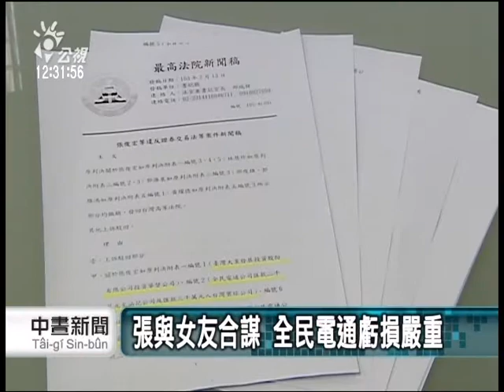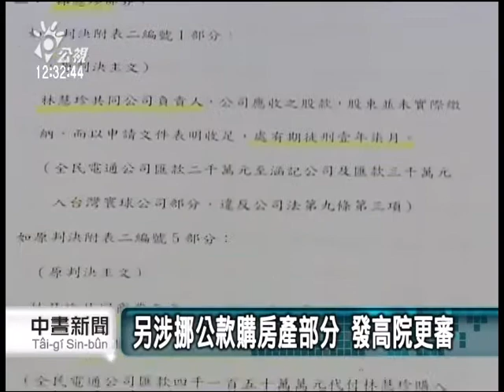20140214 公視中晝新聞 前立委張俊宏涉弊 判2年7個月定讞